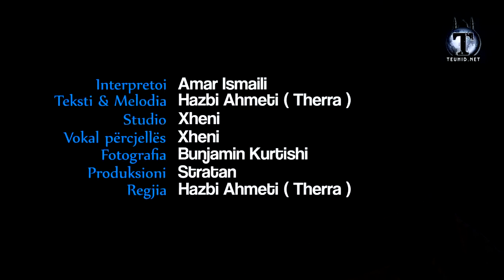Jetimi Ilahi shqip 2016 (official video)